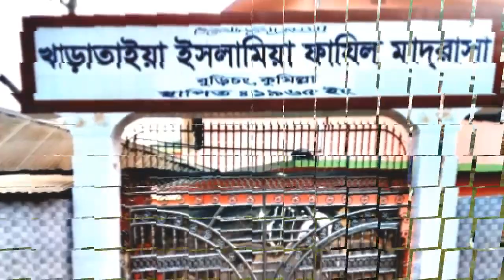Kharatiya Islamia Fazil Madrasah || খাড়াতাইয়া মাদ্রাসা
Kharatiya Islamia Fazil Madrasah ||  Kharatiya Madrasah || খাড়াতাইয়া ইসলামিয়া ফাযিল মাদ্রাসা || খাড়াতাইয়া মাদ্রাসা

The Institute of Kharatiya Islamia Fazil Madrasah. It has situated at Cumilla in Burichang. This madrasah's principal is MD Mizanur Rahman

খাড়াতাইয়া ইসলামিয়া ফাযিল মাদ্রাসা, খাড়াতাইয়া গ্রাম, বুড়িচং থানা, কুমিল্লা জেলা।

---★Following me Socially★---